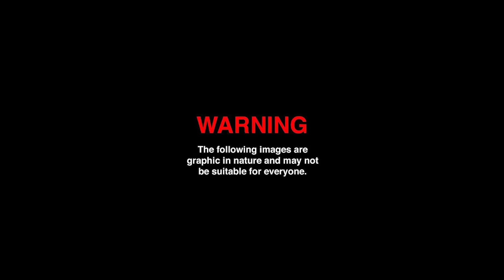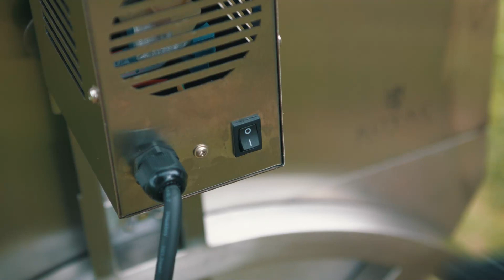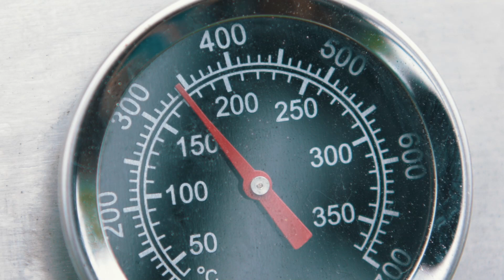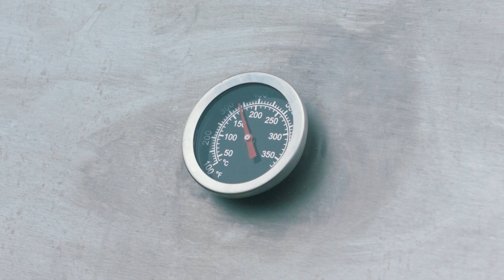Jak upiec PYSZNEGO prosiaka na rożnie? - poradnik | Chef's Gear Polska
W tym tygodniu gotujemy w przystani nad Zalewem Karaś w Lubsku. Przygotujemy przepyszną świeżą wieprzowinę prosto z rusztu! Prosiak z rożna, w całości - uczta dla kilkunastu, a nawet kilkudziesięciu osób. 🍴

👍 Daj też łapkę w górę i podziel się opinią lub pytaniami, z dziką rozkoszą odpowiem na wszystkie!

👍 Odwiedź i polub mój fanpage na Facebooku po więcej kulinarnych ciekawostek

Masz pomysł, który chciałbyś zobaczyć na kanale? A może chciałbyś nagrać coś ze mną? Daj znać!

00:00 Wstęp
00:16 Intro
00:56 Rozpalenie ognia
01:30 O prosiaku
02:06 Marynata
02:50 Przygotowanie prosiaka do pieczenia
05:35 Ustawienie rusztu
07:05 Dodatki do prosiaka
07:45 Co zrobić z czasem gdy prosiak się piecze?
08:41 Nadzorowanie pieczenia
10:14 Porcjowanie i serwowanie